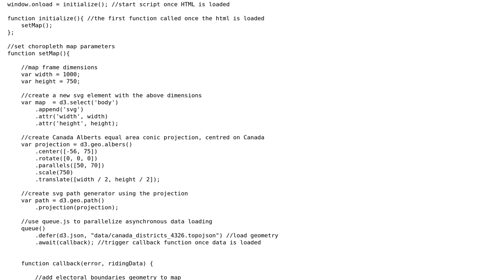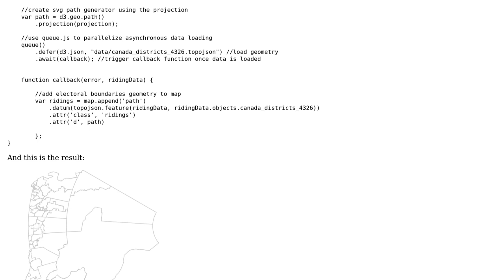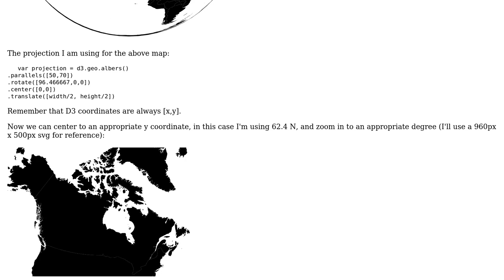GIS: d3 map rendering sideways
With thanks & praise to God, and with thanks to the many people who have made this project possible! | Content (except music & images) licensed under CC BY-SA | Music | Images & others | With thanks to user wfgeo user Andrew Reid and the Stack Exchange Network Trademarks are property of their respective owners. You are responsible for your own actions.